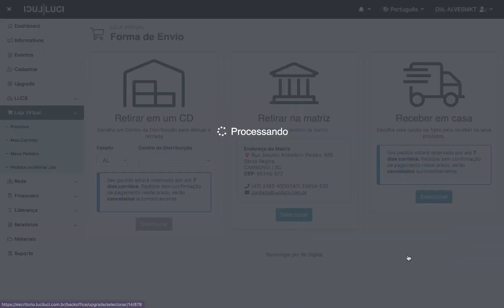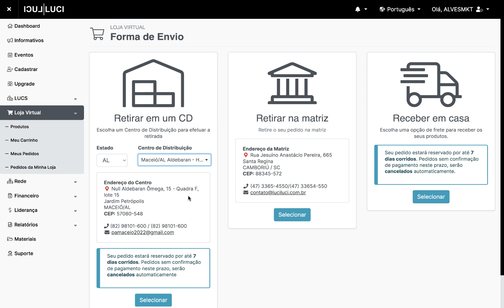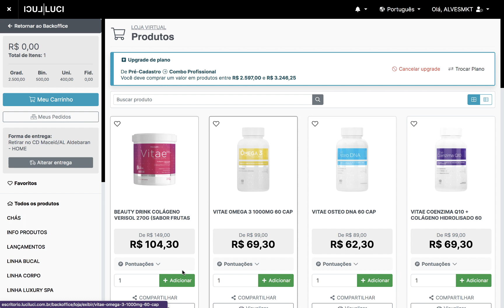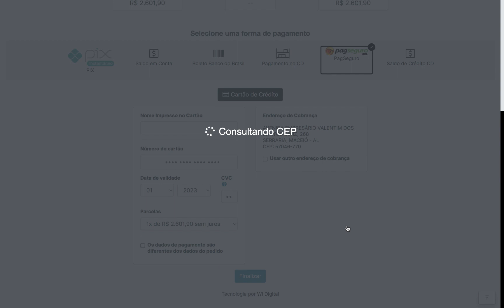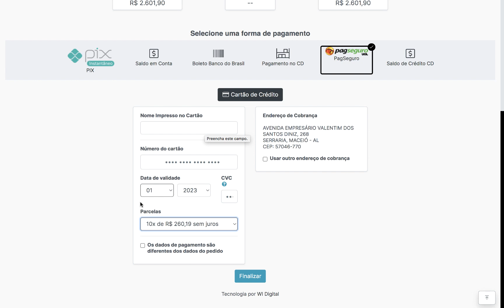COMO FAZER O PRIMEIR0 PEDIDO NA LUCI LUCI (PEDIDO DO COMBO) - WILLIAM VELASCO